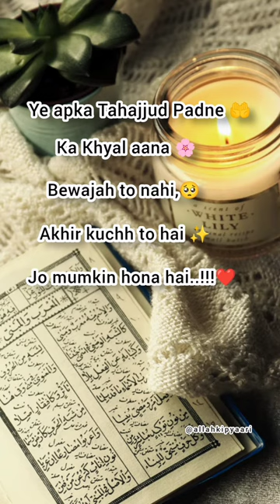Islamic beautiful status | Islamic Beautiful Muslim status |Allah ki Pyaari